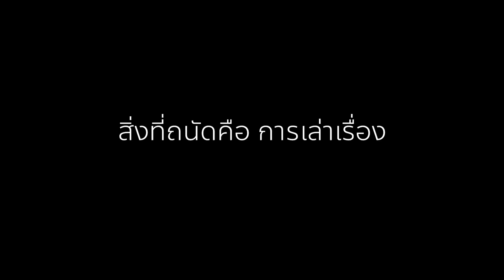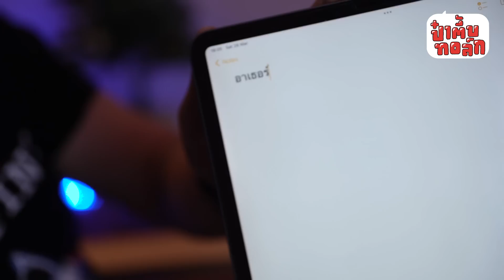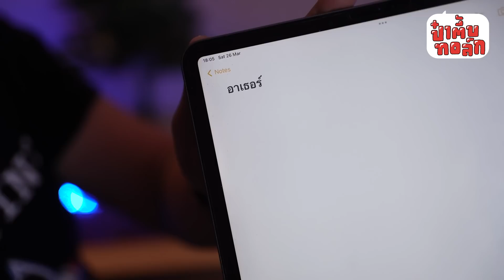Hilight ป๋าตึ้บทอล์ก | ลุงไนท์ ARTHUR | ธรรมะกระตุกจิตกระชากใจ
การเล่าเรื่องที่เป็นเอกลักษณ์
และการศึกษาธรรมะกระตุกจิตกระชากใจอย่างถ่องแท้

กับลุงไนท์